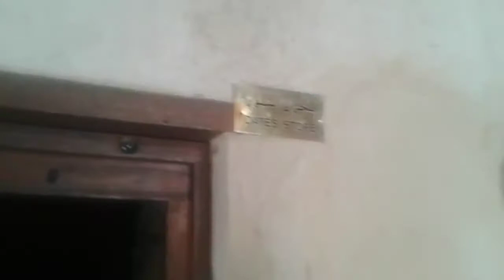Al Nakhal Fort Muscat Oman Shahzad Tour 2015